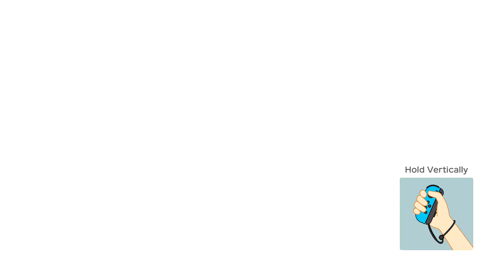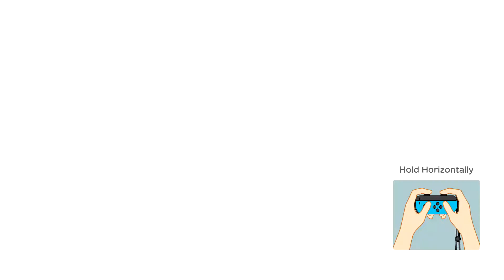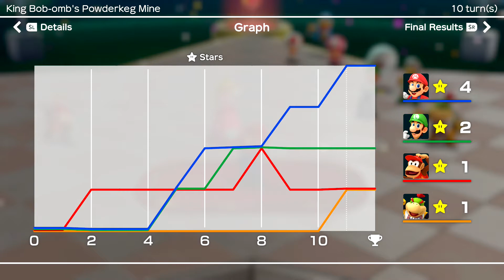Super Mario Party: King Bob-omb's Powderkeg Mine Speedrun 42:37 - Normal COM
Pretty bad RNG, but the run was okay.